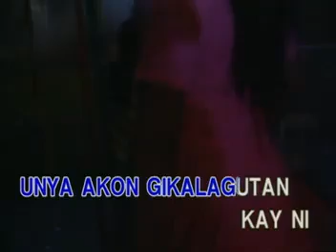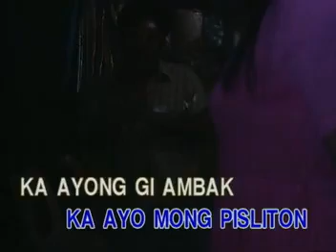BAYLE TIBOOK KALIBUTAN - Yoyoy Villame